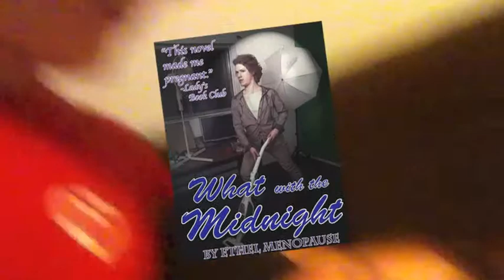Sexy Romance Novel! - Day 204 (2013-10-23)